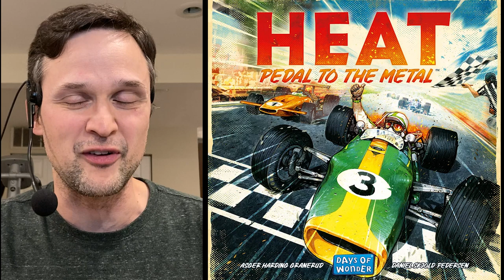Top 10 Games of PAX Unplugged 2022 | With Mike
Mike discusses his favorite games (played and unplayed) from this year's PAX U convention.
0:00 - Introduction
0:43 - Top 5 Unplayed Games
3:56 - Top 5 Played Games